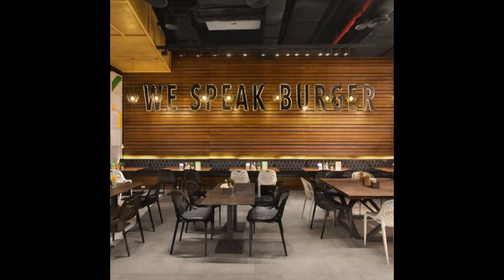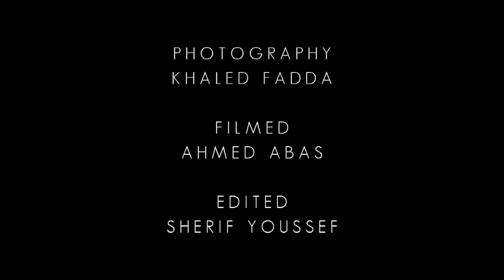MOHAMED BADR - THE ENIGMA MAGAZINE Interview JUNE 2020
Get an exclusive look inside the world of Mohamed Badr in our behind the scenes sit down with the interior designer, discussing everything from personal style to the future of interior design!